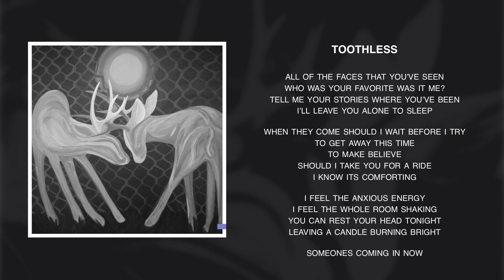Old Suns - "Toothless"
"Toothless" from our upcoming self titled EP. Out March 9, 2024.